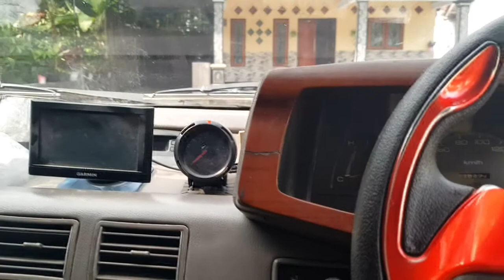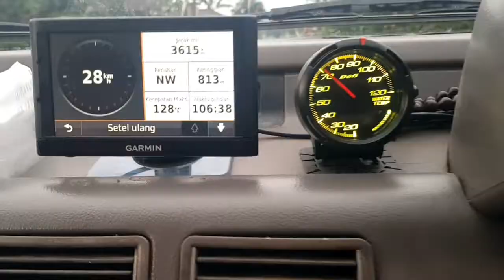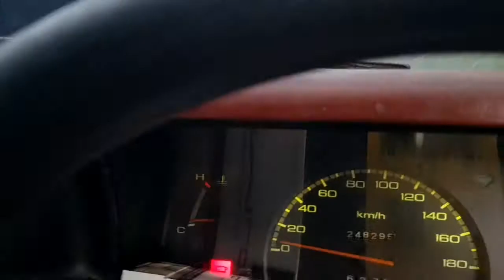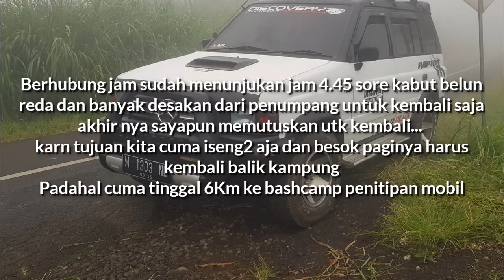Roadtrip B29 || Gagal Muncak || Panther 2.3